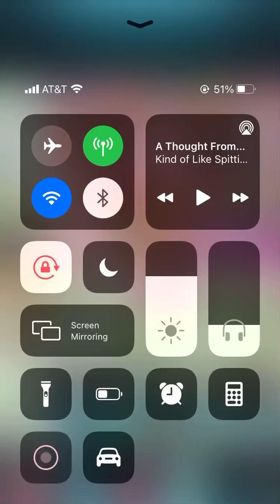thrasir wasn’t the threat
nice +10 Chrom :)